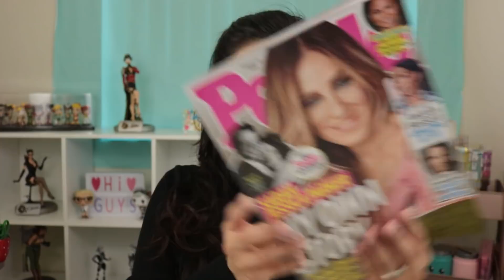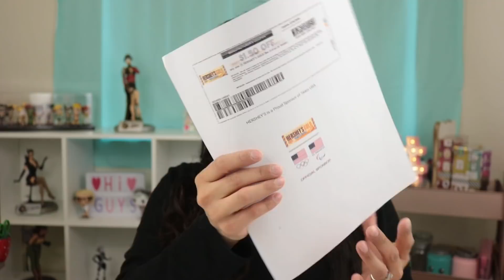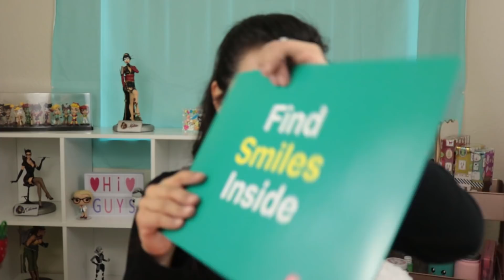Freebies and Wins Haul for February 11th thru February 17th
Hey everyone, check out this week's freebies and wins.

Facebook pages I follow
Hunt4Freebies
Freebie Shark
Freebie Ninja
Freebie Mom
Julies Freebies
Vonbeau
Yo Free Samples
MySavings.com

Free Samples
Sylk sample- You need to visit their Facebook page

-Choose item/items that equal up to $3.50
-Shipping is $5.99
-Tax if applicable
-Input Credit card info (won't be charged if your total is less than $10)
-Wait for goodies to arrive, usually it takes two days

House of Lashes Loyalty Program (Get $5 off your first purchase)

Umbrella Lighting

Ring light

Camera Cradle